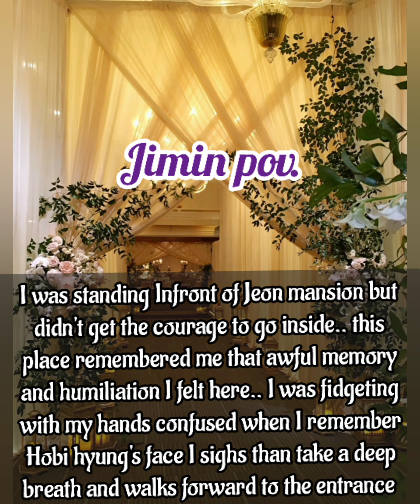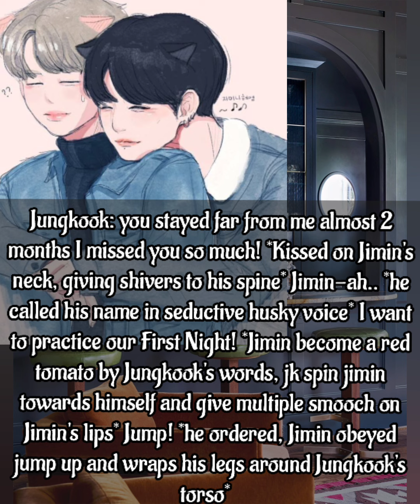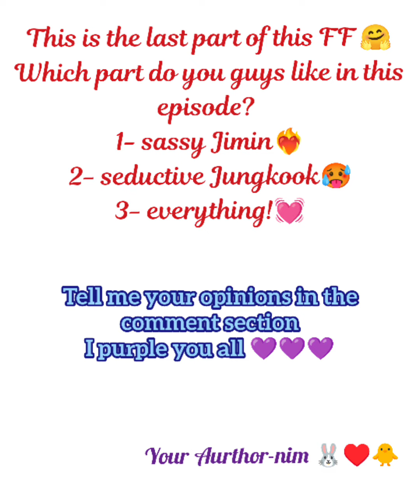[Last.ep] ~Jikook FF🐰♥️🐥~ /❤️‍🔥Sugar Daddy❤️‍🔥/